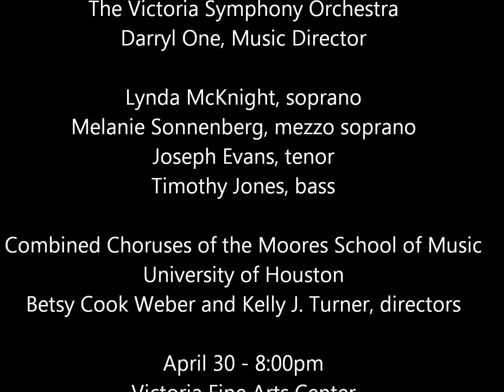A Brief History of the Verdi Requiem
Victoria Symphony Orchestra Music Director Darryl One talks about the upcoming performance of the Verdi Requiem and gives a brief history of the this choral masterpiece.